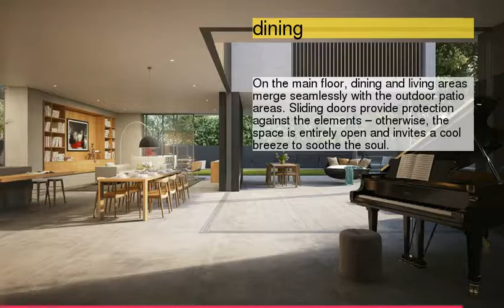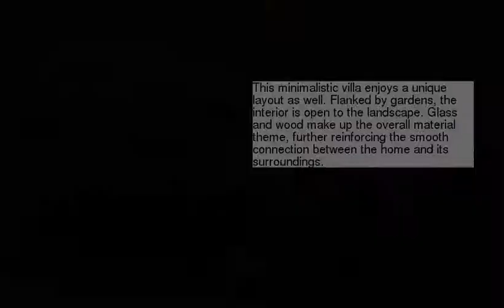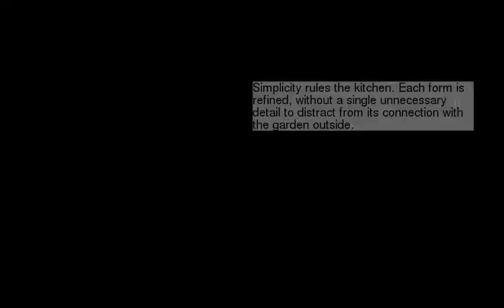3 Modern Villas That Embrace Indoor-Outdoor Living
be creativo
3 Modern Villas That Embrace Indoor-Outdoor Living
1 :
2 :
3 : dining
4 :
5 :
6 :
7 :
8 :
9 :
10 :
11 :
12 : traditional
13 :
14 :
15 :